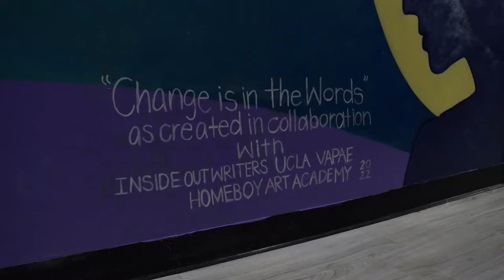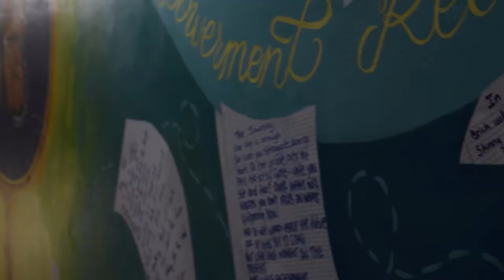“Connection With Words” Mural Unveiling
A collaboration with InsideOUT Writers and Homeboy Art Academy.
Jimmy Wu, VAPAE lecturer and Executive Director of InsideOUT Writers, extended Winter 2021 Arts Ed 105 course studies by inviting VAPAE students to volunteer on a wall mural project at the new InsideOUT Writers headquarters in the Silver Lake neighborhood of Los Angeles. Under the guidance of Fabian Debora, Director of Homeboy Art Academy, 7 undergraduate students participated in the design and creation of this original mural entitled "Connection with Words," a vibrant depiction of the InsideOUT Writers community and their commitment to using creative writing as a way for their participants to share their lived experiences and perspectives.

Video by Brian Pea & Erick Grajeda